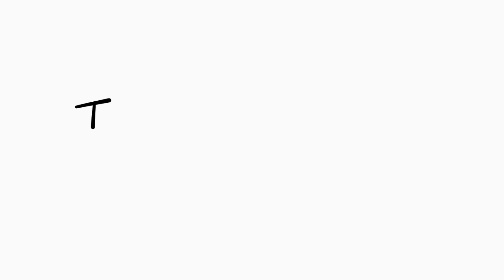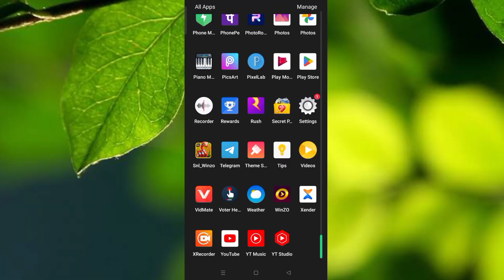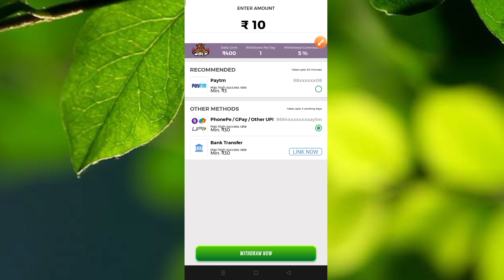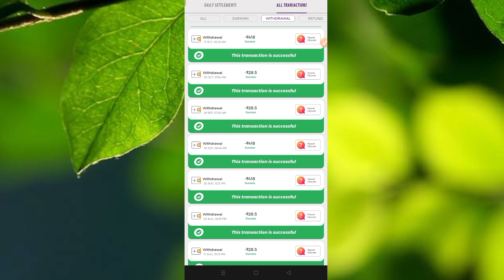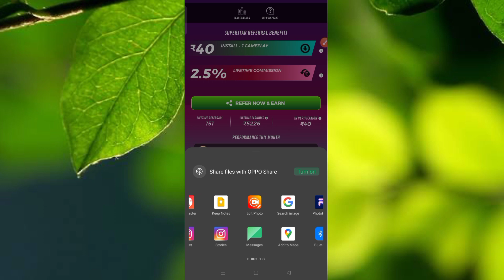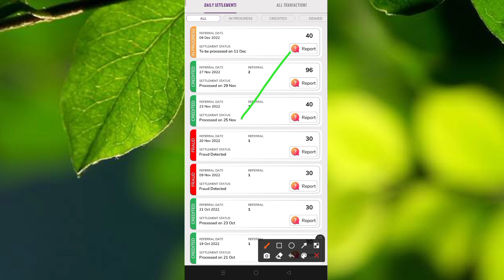Garo teer formula, Tangka man.gni Chol gesa🤑